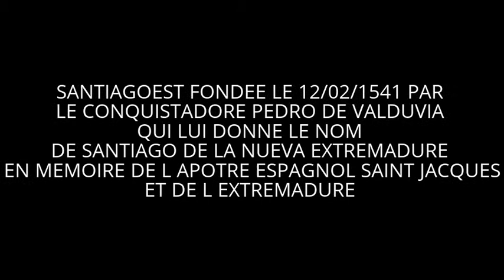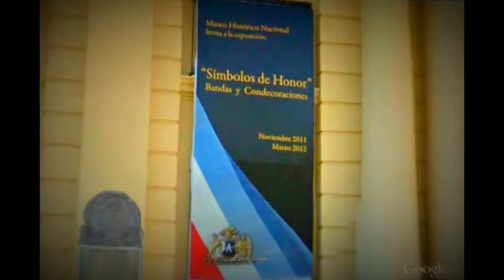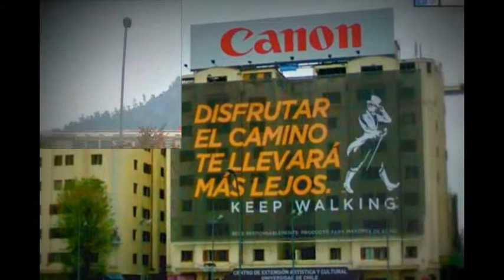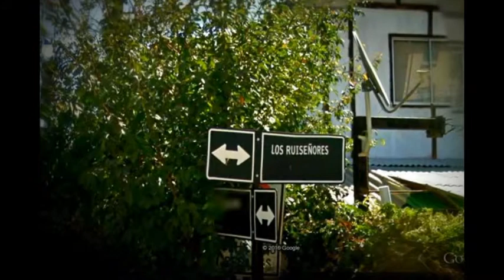EN VISITE A SANTIAGO DE CHILI - AVEC GOOGLES EARTH 2016